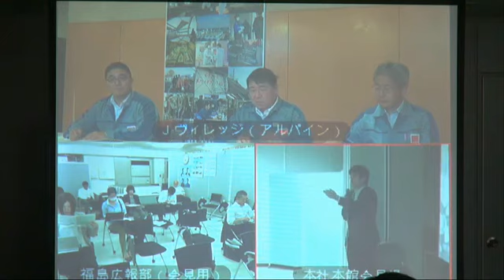サミット開催時に福島原発の作業を中止する理由 5/19東電記者会見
5/19東電記者会見  サミット開催時に福島原発の作業を中止する理由